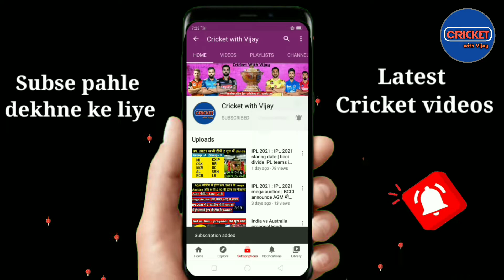IPL 2021 All Players Base Price For Auction | Smith, Maxwell,Malan Base Price |IPL 2021 mini Auction